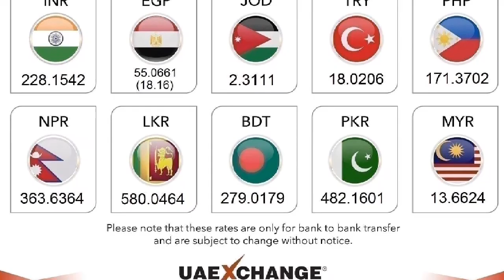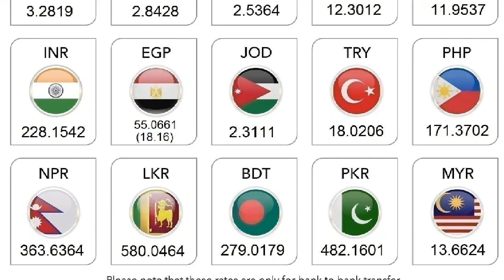Kuwait dinar rate today 10.06.2019**